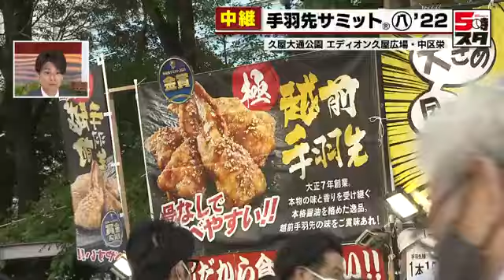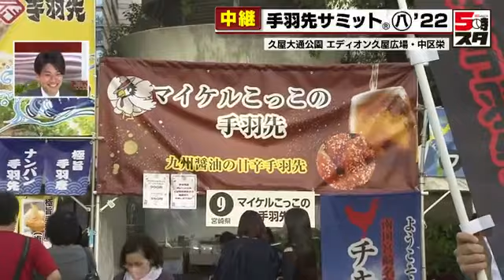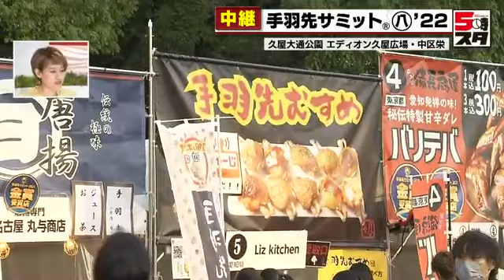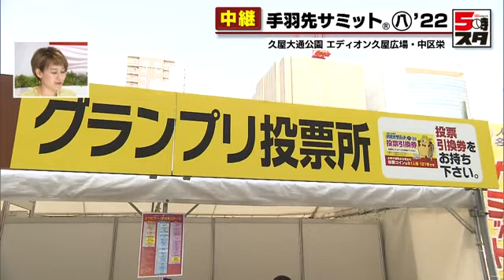【手羽先サミット】名古屋で日本一の手羽先が決定（2022年6月3日）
全国各地のご当地手羽先を集めたイベントが名古屋市内で始まりました。中区の久屋大通公園、エディオン久屋広場の会場から中継です。

全国の手羽先を知ってもらいたいと2014年か始まったこのイベント。全国から23のお店が出店していて、購入・試食した人の投票で日本一を決定します。

手羽先サミットは8月9日まで開かれています。